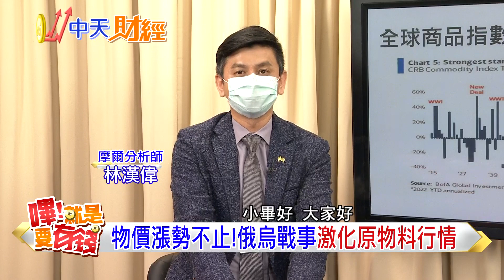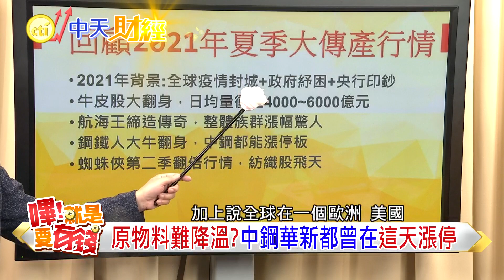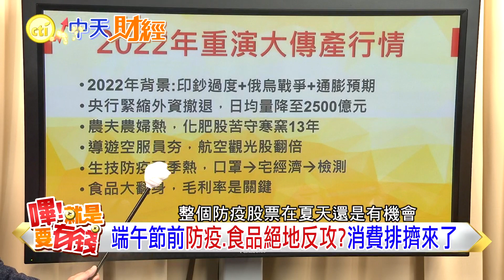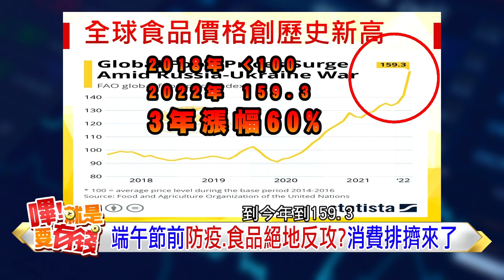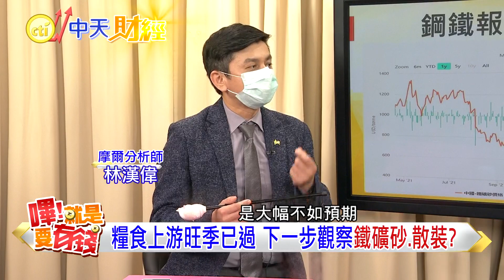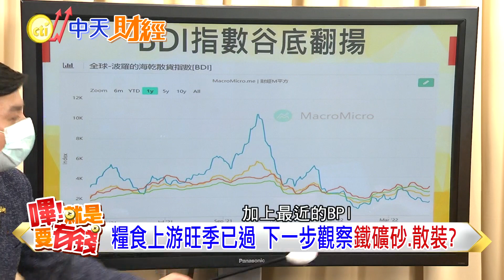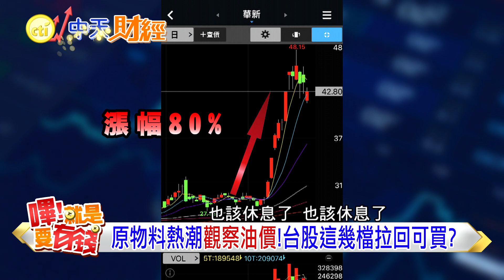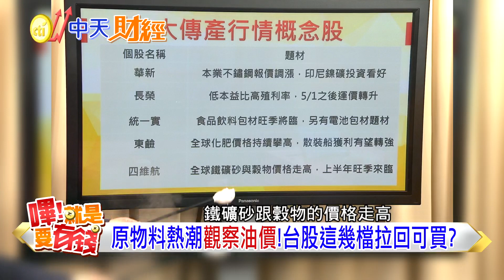【嗶!就是要有錢】傳產行情走多遠 油價才是關鍵! 漲完化肥換散裝 原物料快見高峰?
華新.惠光原物料股再漲停!百年傳產行情未完待續?疫情單日本土破萬例 投資市場也陷入震盪 美國CPI還會衝高?大陸封城壓抑電子消費力 原物料何時轉空 關鍵密碼盯油價

00:00 精彩預告
00:50 開場
01:31 傳產百年大行情:中鋼噴完煥華新
05:53 高通膨排擠消費 原物料比電子強
09:16 從糧食上游到散裝航 投資分季節
12:34 俄烏戰爭衝擊緩 傳產行情盯油價

特別感謝:摩爾分析師 林漢偉
〈嗶!就是要有錢〉每周四.日晚上8點上新片

小畢推薦買到手軟 推薦代碼cti008